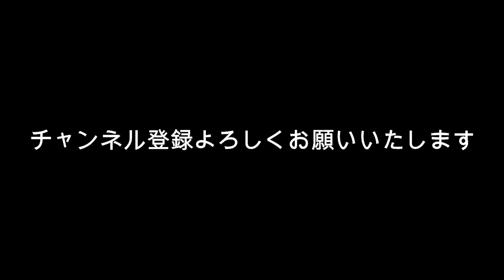上白石萌音 「ありえへん∞世界」「なぜそこ？2時間SP」今週も出まくり！